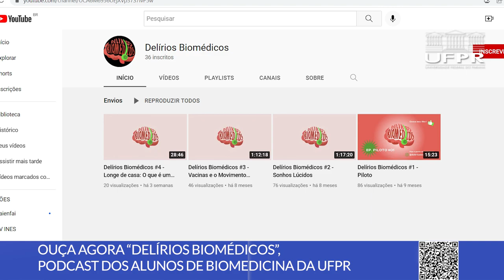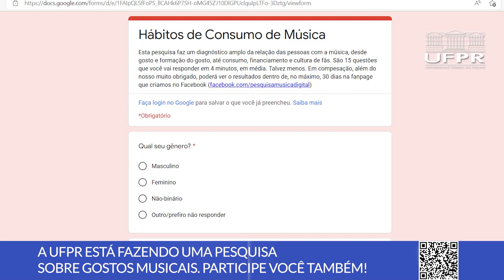Boletim UFPR (02/05/22)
Confira nesta edição as principais notícias da Universidade Federal do Paraná:
0:00 Abertura
0:16 Alunos de Biomedicina da UFPR criam podcast “Delírios Biomédicos”
1:13 Pesquisa busca compreender gostos musicais da população
1:59 UFPR está entre as melhores universidades do mundo
2:50 Agrohackathon oferece integração entre estudantes e produtores rurais